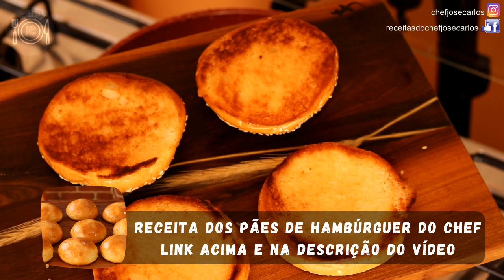HAMBURGUER DE COSTELA E PEITO | COM CREME DE QUEIJOS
🍕🤌CURSO "MESTRE DAS PIZZAS ITALIANAS"!
Após diversos cursos e encontros na Itália com alguns dos maiores Mestres das Pizzas, 18 meses de muito trabalho, estudos e  laboratórios , preparei um curso fantástico com tudo que há de mais importante no cenário das pizzas italianas! Através de 87 videoaulas, 16 aulas bônus, suporte personalizado e material de apoio, trago o mundo das pizzas italianas até você! Posso garantir que é o curso mais completo sobre as pizzas italianas!

🍔🍕🍰E-BOOK 50 TOP RECEITAS DO CHEF JOSÉ CARLOS 🍪🥟🍗

Hoje trago até vocês não somente a receita de um belo hambúrguer artesanal gourmet, mas todas as técnicas e conhecimentos necessários para se fazer um belo hambúrguer em sua casa, ou mesmo pra você que quer montar sua Hamburgueria, com acompanhamento de maionese verde com alho e um delicioso creme de queijos tipo da Hamburgueria Tradi. São três receitas em um só vídeo!

🎁 2. EBOOK "AS MELHORES MASSAS DE PIZZA"  CHEF JOSÉ CARLOS
CLIQUE ABAIXO PARA RECEBER SEU E-BOOK DE PRESENTE:
Atenção: não se esqueça de olhar em sua caixa de spam! E após receber salve o meu contato para futuros e-mails com outros conteúdos do chef.

🍞 3. CURSO ONLINE PÃO CASEIRO - E se você quer aprender a fazer PÃES INCRÍVEIS na sua casa, utilizando ingredientes básicos e um forno doméstico, dominando sobre fermentação natural e outras técnicas avançadas de panificação artesanal, veja este link abaixo:

🍞 4. CURSO ONLINE PANETONE - Que tal aprender a fazer panetone com fermento natural? Descubra um sabor inimaginável, muito superior aos panetones industrializados, com mais qualidade, frescor, maciez e um aroma incrível. Clique nesse link e saiba mais:

📃✍🏼 INGREDIENTES:
HAMBÚRGUER:
- 750g Peito bovino moído 1 vez;
- 750g Costela desossada bovina moída 1 vez;
- flor de sal;
- pimenta do reino;
- manteiga para fritar e passar nos pães;
MOLHO MAIONESE ESPECIAL:
- 2 ovos inteiros;
- óleo vegetal (suficiente);
- 1 dente de alho;
- 1/2 xícara de chá de salsinha picada;
CREME DE QUEIJOS:
- 30g farinha de trigo;
- 30g manteiga;
- 500ml leite integral;
- 200g queijo gouda ou prato;
- 200g queijo muçarela ou provolone;
- 150g queijo cheddar;
- 50g bacon frito e picado;
- sal a gosto;
- corante alimentício cor alaranjado;